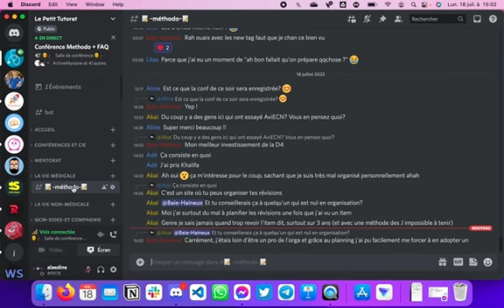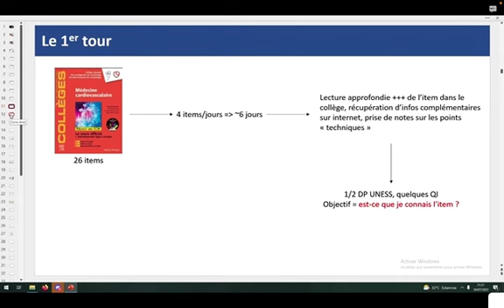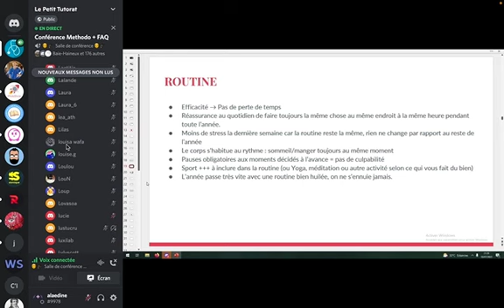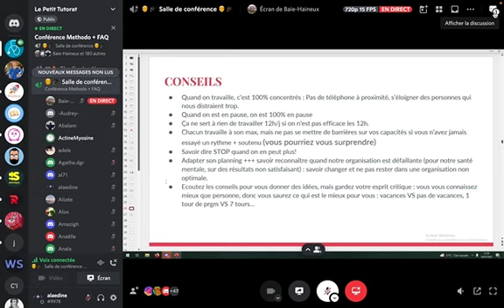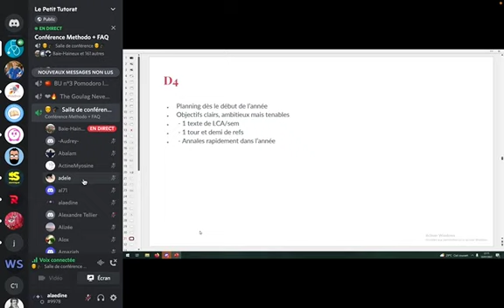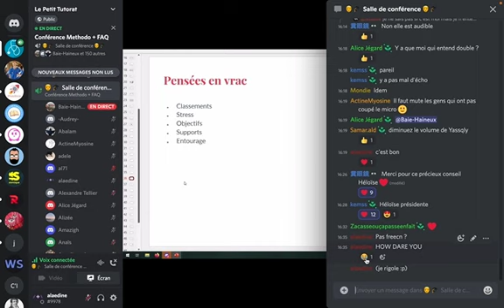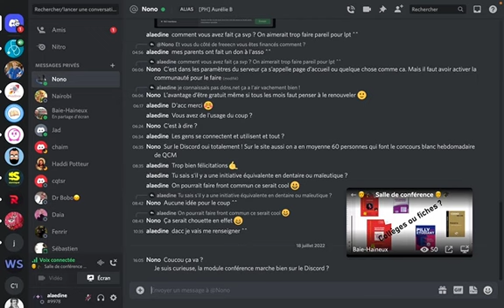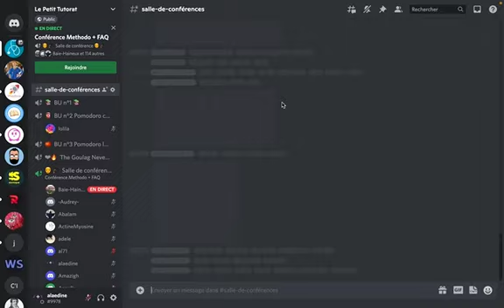Comment trouver la bonne méthodologie en D4 ? (2022-2023)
Désolé pour la qualité de l'enregistrement ! On fera mieux à la prochaine conférence :)

Salut ami D4 👋

Sur le discord "Le Petit tutorat", lundi 18 juillet 2022 à 21h, de nombreux néo-internes vous ont proposé une conférence orientée sur la méthodologie en D4.

Chacun vous a présenté la méthode qu'il/elle a employée pendant l'année, avec ses points positifs, ses points négatifs, ce qu'il aurait aimé faire autrement, etc : anki, collèges, sous-colles, annales, plateformes de QI, gestion du temps de repos, tout y est passé !

Tout le monde vous le dira, l'organisation en D4 est fondamentale et fait une grosse partie du travail. Vous avec donc eu l'occasion d'avoir des retours variés de néo-internes très différents mais pour qui c'est encore frais.

N'hésitez pas à rejoindre Le Petit Tutorat pour les prochaines conférences